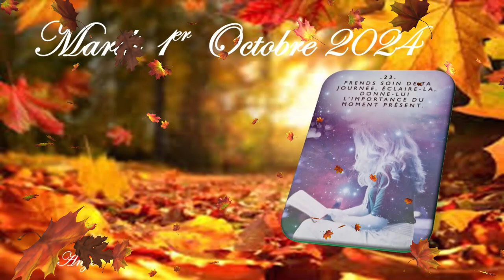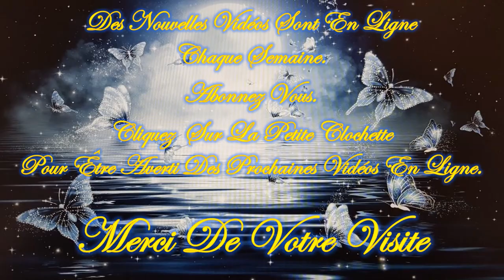💚🍁🍂Message/Guidance Intemporelle de ce Mardi 1er Octobre 2024🍂🍁Venez découvrir ce Message💚